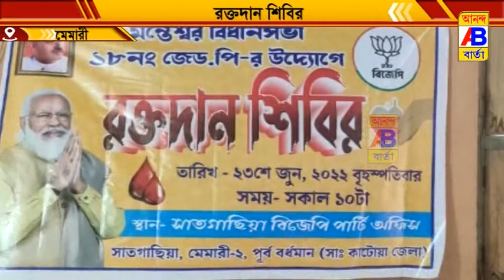রক্তদান শিবিরের আয়োজন